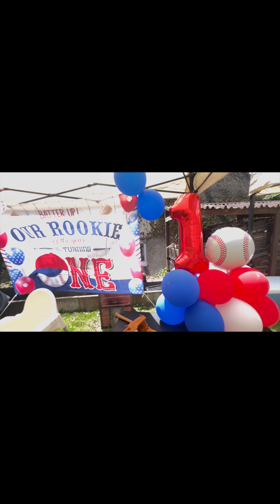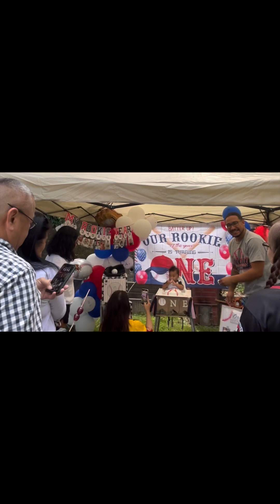Orion’s 1st Birthday